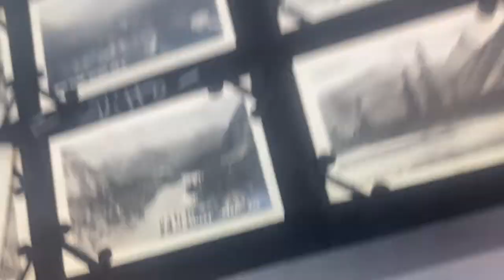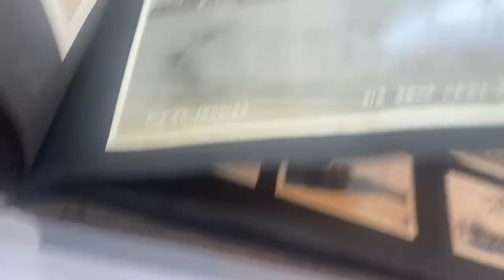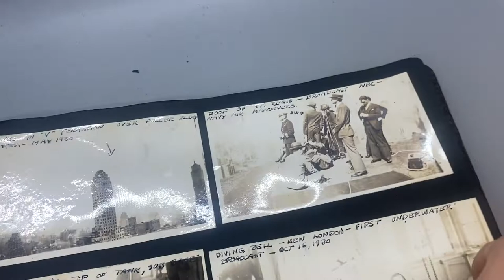Photo Album eBay Byrd Expedition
Currently on eBay, this wonderful collection of historic photographs, including The Byrd Expedition, Graf Zepplin, America's Cup 1930's, Governor Roosevelt and so much more!